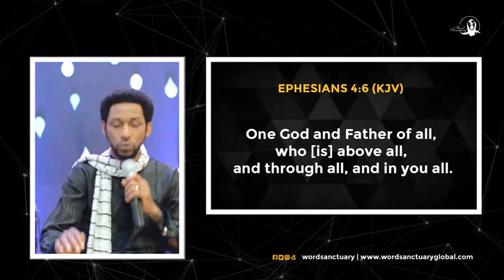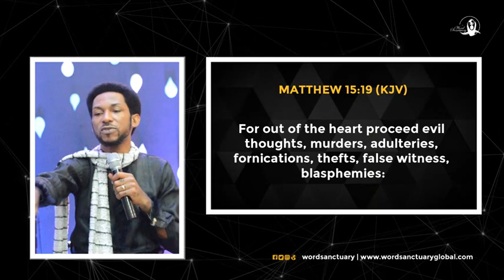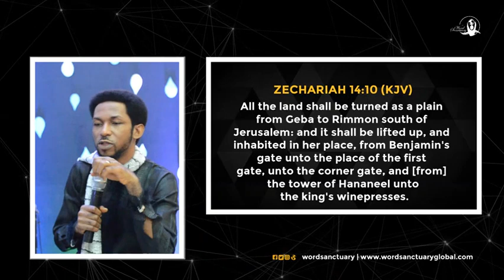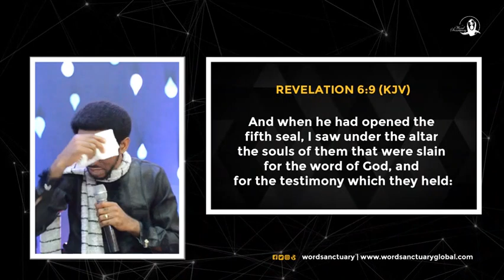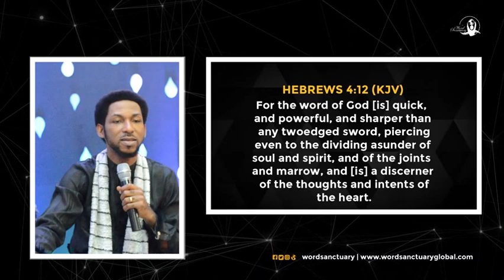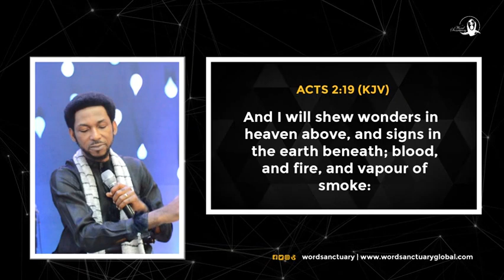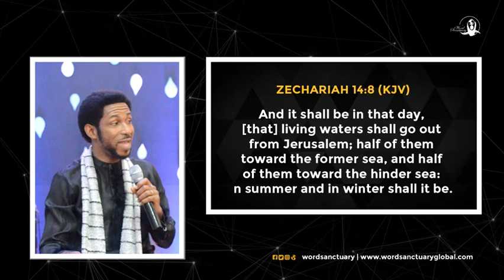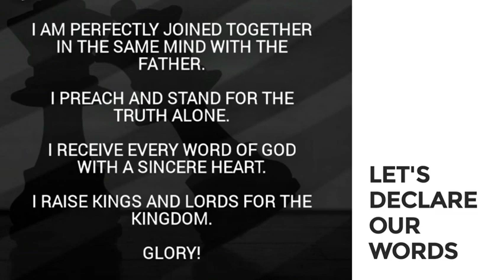UK SUNDAY SERVICE (ONLINE SYNOD) with Teacher Temple Omolehin | ONE GOD | 28TH JUNE, 2020.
WELCOME TO ONLINE SYNOD; ". the stakeholders of Heaven".

WE GLOBAL NOW!
WE TAKE THE WORLD!